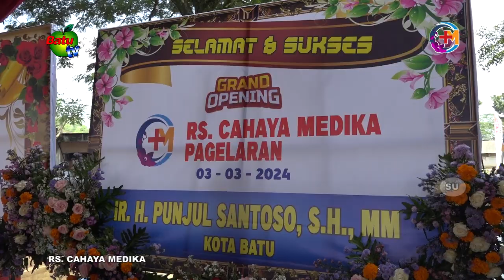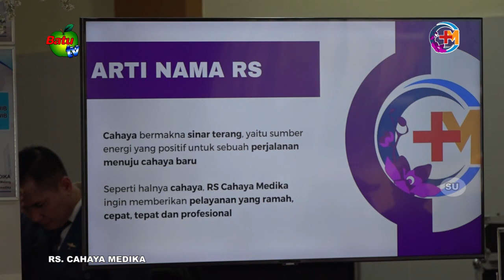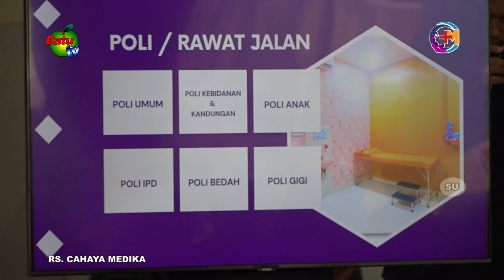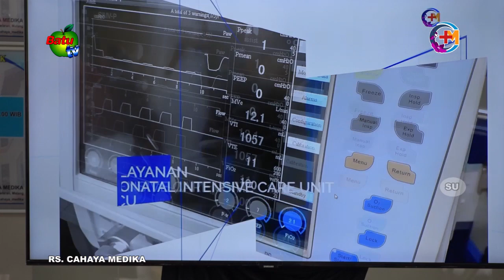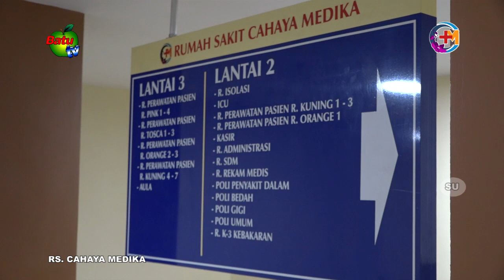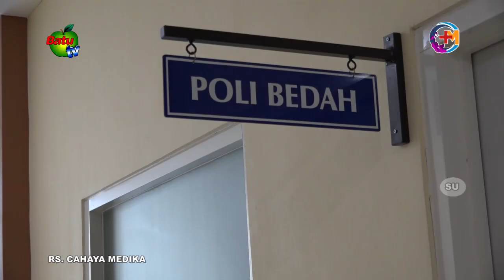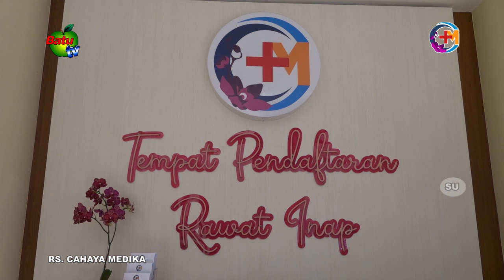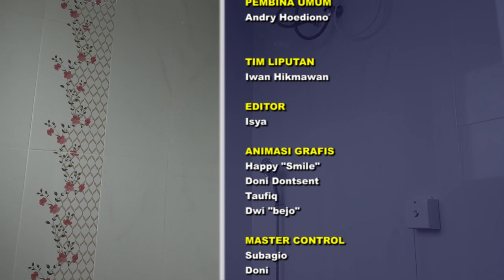GRAND OPENING RS CAHAYA MEDIKA